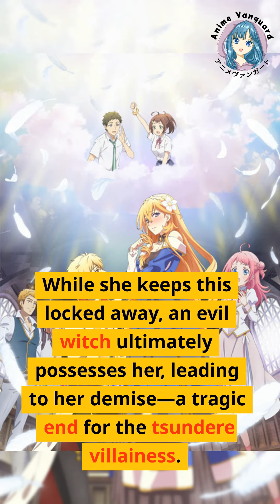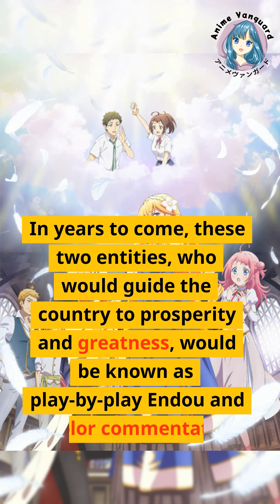Anime Series: Endo and Kobayashi Live! The Latest on Tsundere Villainess Lieselotte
Score 7.45
 Alt: Tsundere Akuyaku Reijou Liselotte to Jikkyou no Endou-kun to Kaisetsu no Kobayashi-san, ツンデレ悪役令嬢リーゼロッテと実況の遠藤くんと解説の小林さん
Year: 2023
Status: Ongoing
Episodes: 12
Genres: Comedy, Fantasy, Romance

In this video, we take a closer look at the world of anime and what makes it so special. From the stunning animation and detailed art styles, to the complex and captivating storylines, anime has something to offer for everyone. We delve into the history of anime, tracing its origins back to early 20th century Japan and exploring how it has evolved over the years. We also explore the various genres within anime, such as shonen, shojo, and seinen, and discuss the unique elements that make each one stand out. Whether you're a long-time anime fan or new to the scene, this video is the perfect introduction to the exciting world of anime. So sit back, relax, and join us as we explore the world of anime and discover why it's one of the most beloved forms of animation.